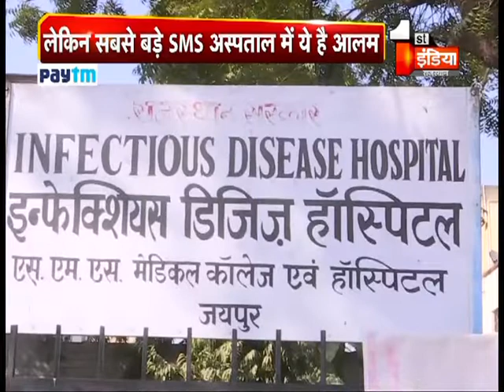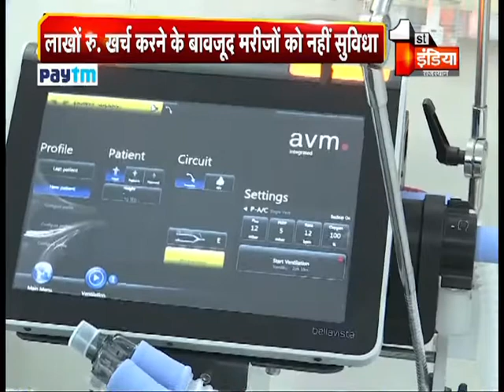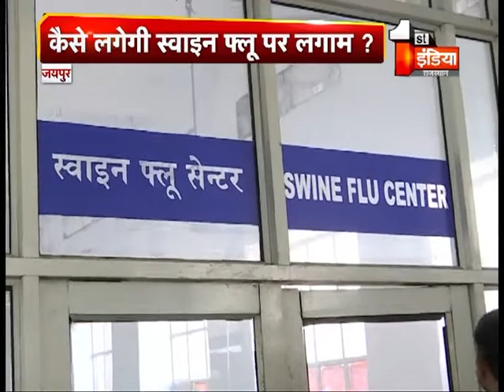कैसे लगेगी स्वाइन फ्लू पर लगाम, एक्शन में सरकार, लापरवाह SMS अस्पताल